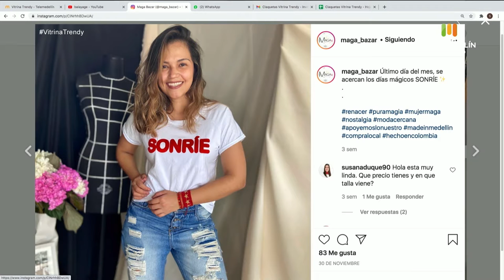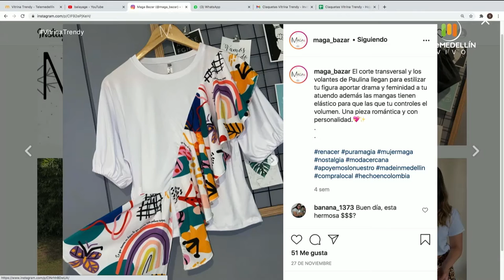Maga Bazar [Vitrina trendy] Telemedellín